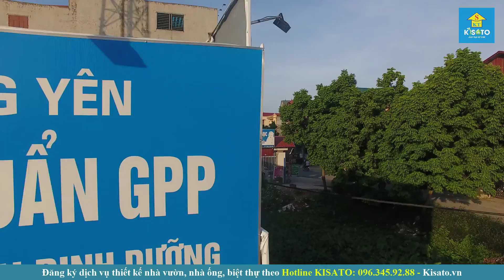KISATO Thiết Kế Mẫu Nhà Ống Cho Gia Đình Chị Quyên Tại Văn Lâm Hưng Yên